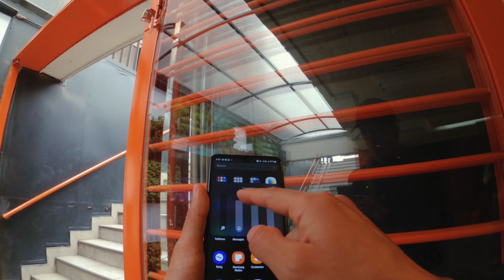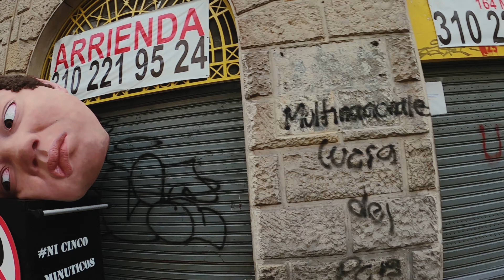FOTOGRAFÍA DE CALLE CON EL CELULAR Samsung Galaxy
streetphotography fotografiacallejera samsunggalaxy bogota ¡HOLA ! Soy jaros y En este video quiero compartir con ustedes mi experiencia haciendo fotografía callejera , con un celular Samsung Galaxy ¿ será la mejor herramienta para hacer fotografías de este tipo?